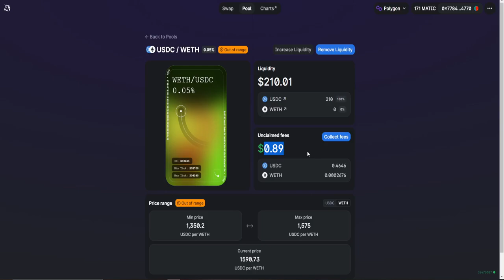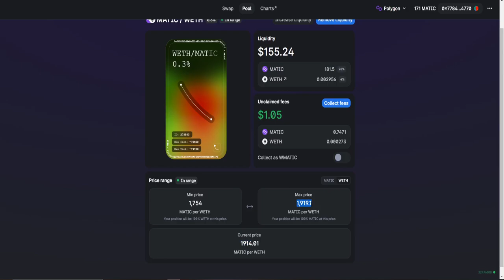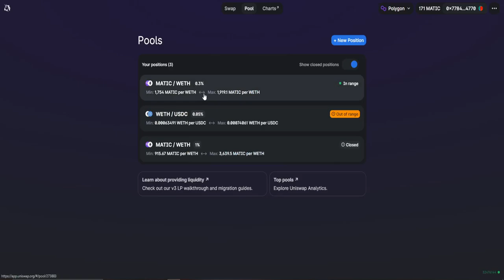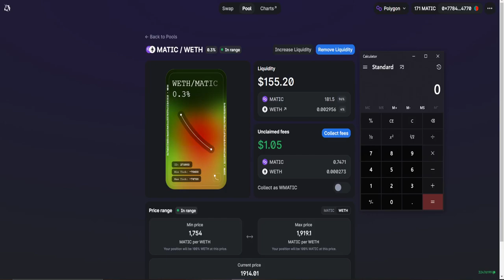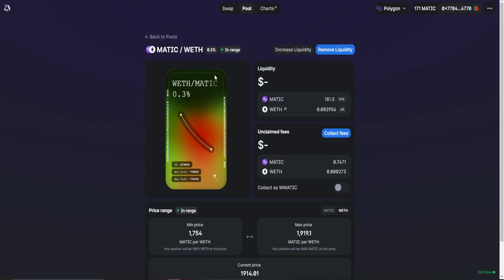1% AO DIA EM 24 HORAS NA UNISWAP !!!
No video de hoje trouxe uma pool de liquidez utilizando as minhas cryptos que me rendeu quase 1% em apenas 24 horas!!